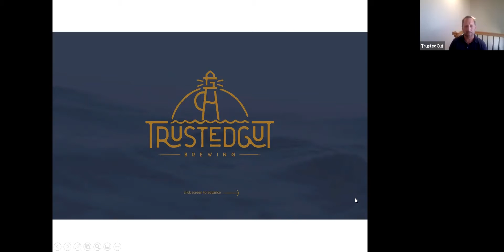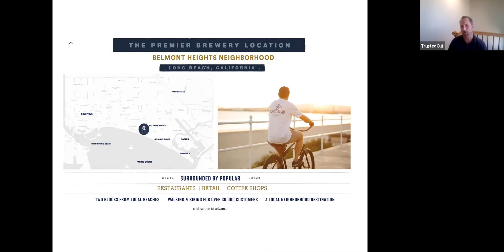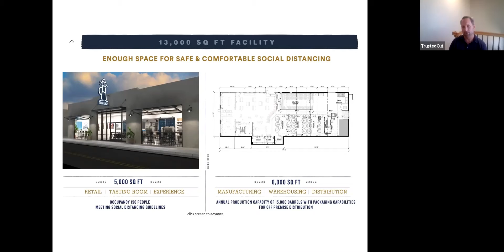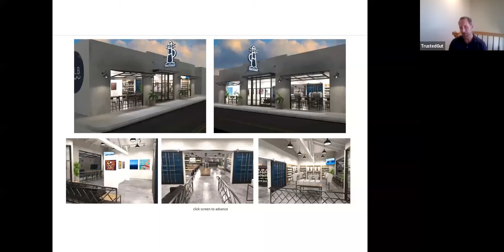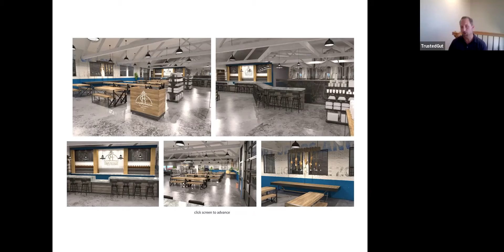Recording of LBYP Networking Event with TrustedGut Brewery